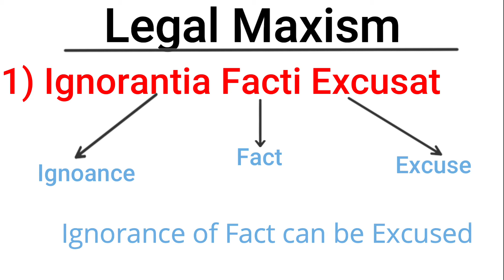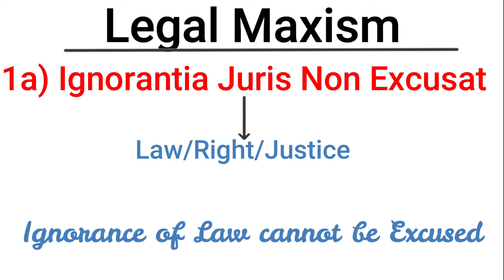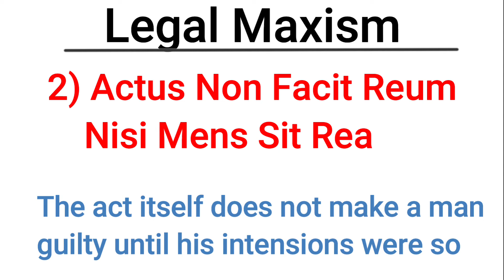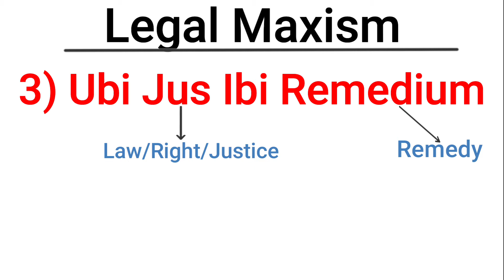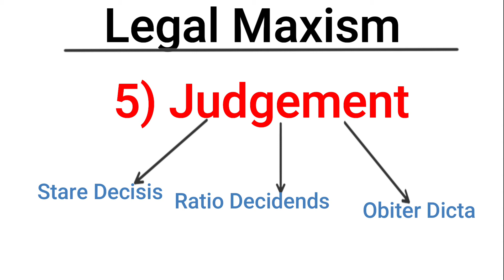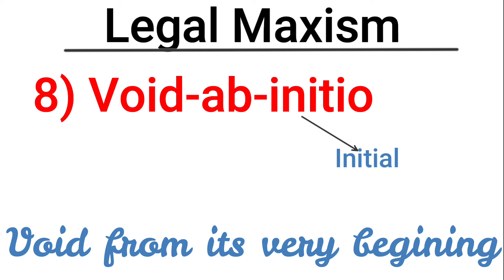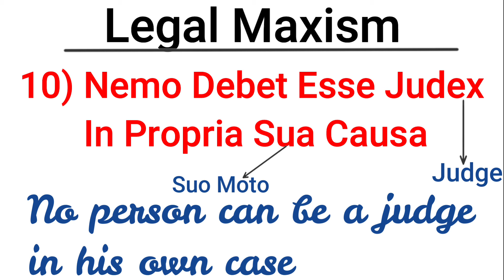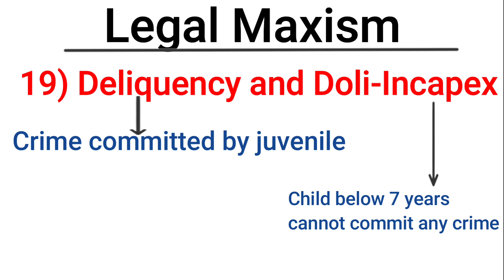Legal Maxim for DU LLB Entrance 2022 / How to prepare legal maxims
Hello Everyone,
In this Video, we will know some important Legal Maxims for the purpose of CLAT and DU LLB as well as other Law Entrance Exams. I have tried to cover more than 20 important Legal Maxims and Terms. These maxims have been divided into topics such as:
Basic Legal Principles
Interpretation of Statutes
Constitutional Law
Law of Contracts
Administrative Law

These are some of the maxims which formulate the Basic principles of Law. These legal maxims are very important for various Law entrance exams.